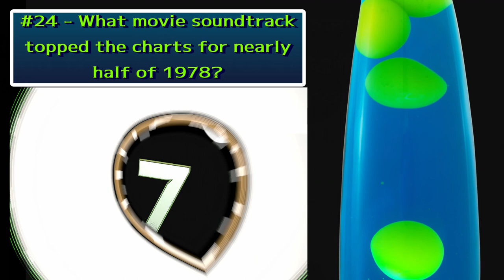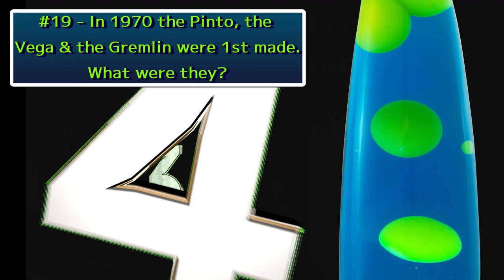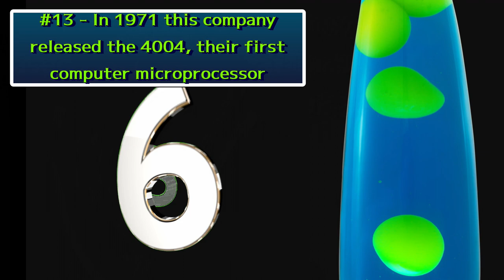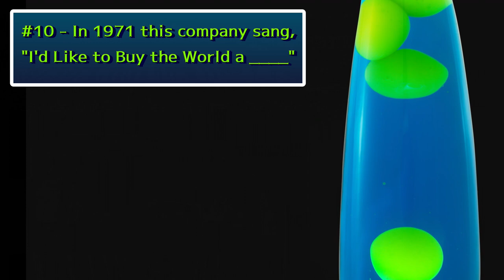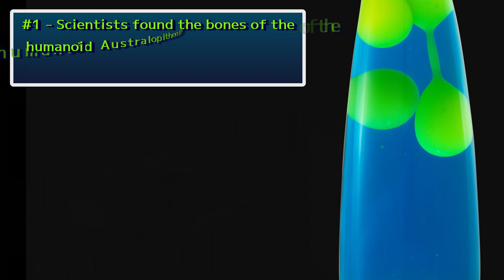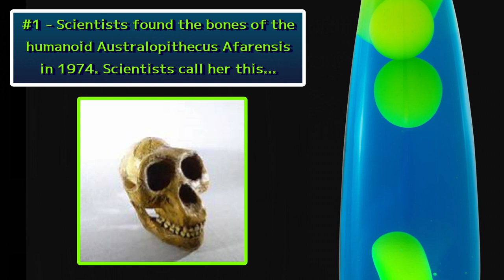1970s General Trivia Quiz / Come Test Your Knowledge and BE GROOVY!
1970s General Trivia Quiz / Come Test Your Knowledge and BE GROOVY!

Today is 25 questions about anything to do with the decade of the 1970s;
170 thru 1979.
Let me know how you did in the comments section below!
Today's is not too hard...